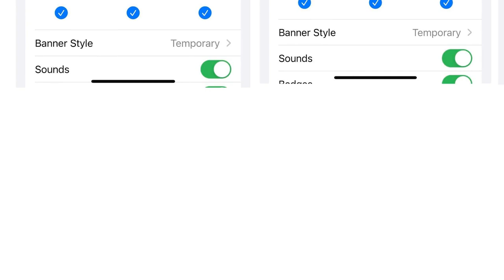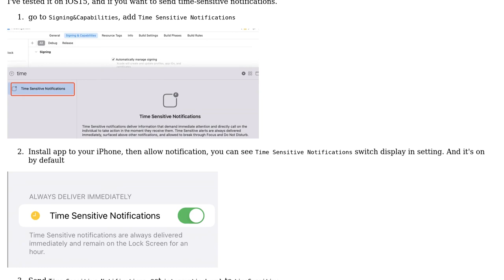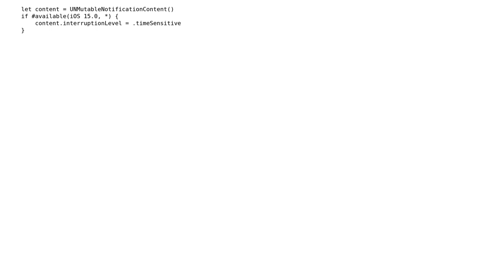How to enable iOS time-sensitive notifications switch in app settings?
With thanks & praise to God, and with thanks to the many people who have made this project possible! | Content (except music & images) licensed under CC BY-SA | Music | Images & others | With thanks to user wlixcc user Evgeny Pavlov and the Stack Exchange Network Trademarks are property of their respective owners. You are responsible for your own actions.